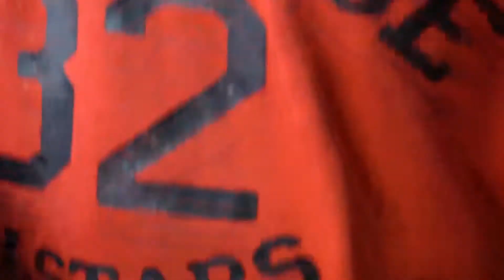How to be happy all the time with low income | 2 Principles to live happier